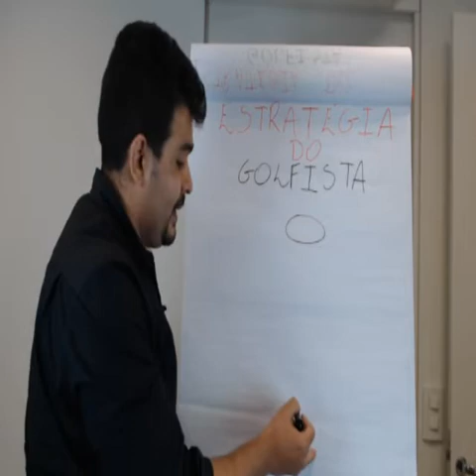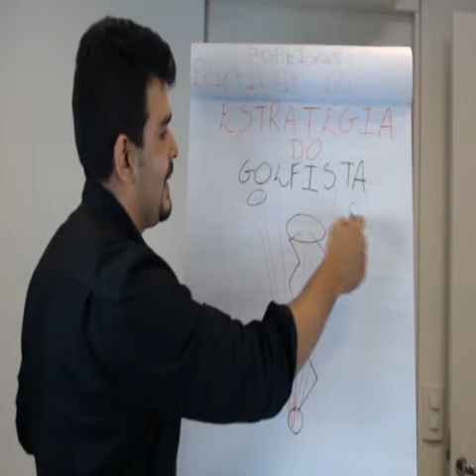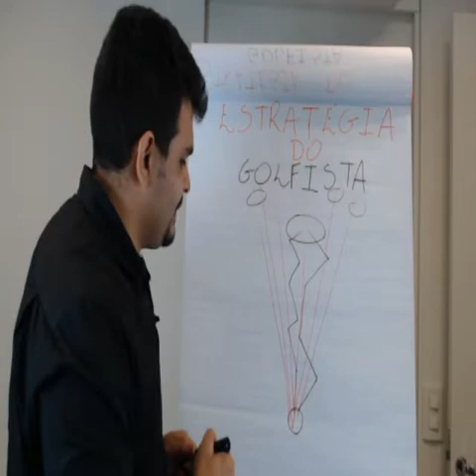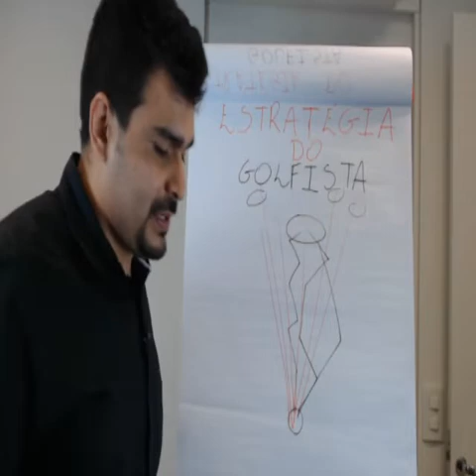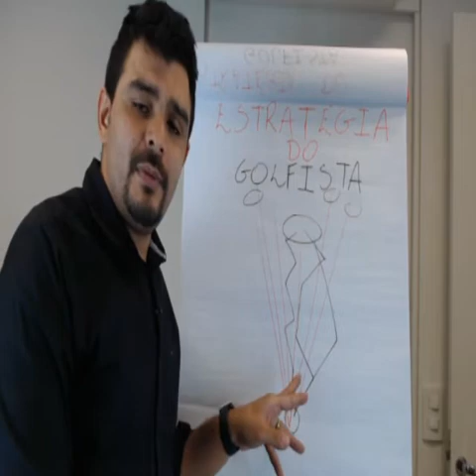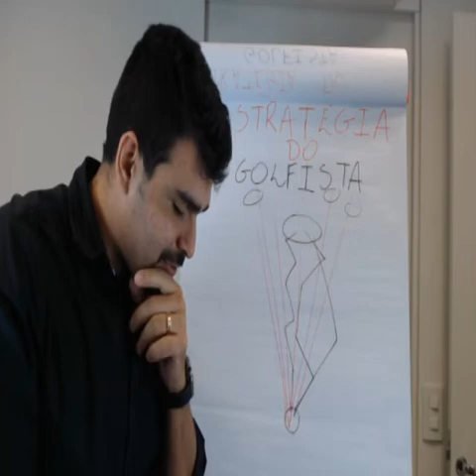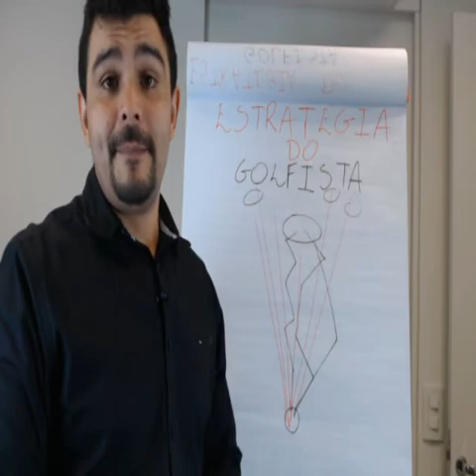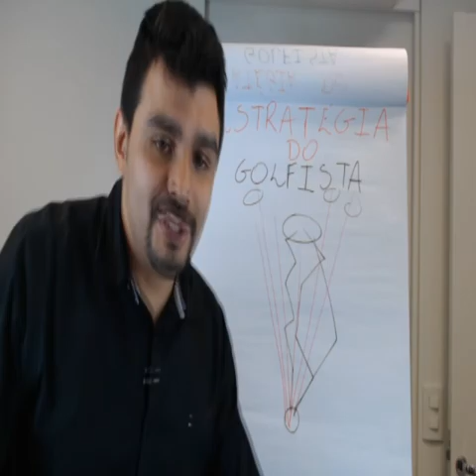ESTRATÉGIA PARA GANHAR DINHEIRO COM LICITAÇÕES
Conheça a estratégia para ganhar dinheiro com licitações. Você acha que isso só é possível para grandes empresas? Está muito enganado e aqui eu mostro porque!

Quer aprender a dominar as estratégias de vendas para o Governo e GANHAR dinheiro, sem muito investimento inicial e com retorno garantido? É o que ensino no nosso curso Licitante Extremo.

Aqui neste curso LICITANTE EXTREMO, em pouco tempo você ficará fera nas licitações, começará com estratégias validadas que estão centro praticadas por centenas de ex-alunos, podendo começar a vender para o governo o mais breve possível!
Este programa é extremamente prático, com demonstrações, exemplos, orientações, cases de sucesso, pois é o resultado de tudo o que já testei e utilizo ao vender para o Governo!